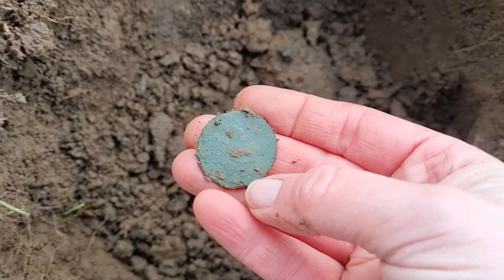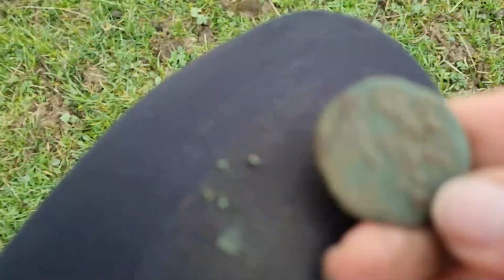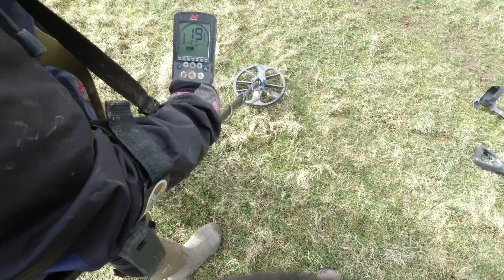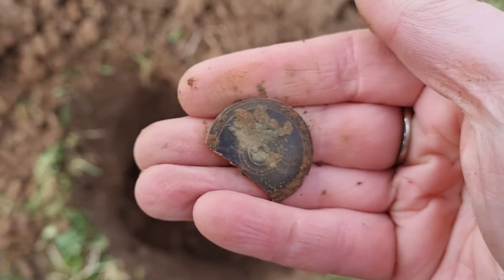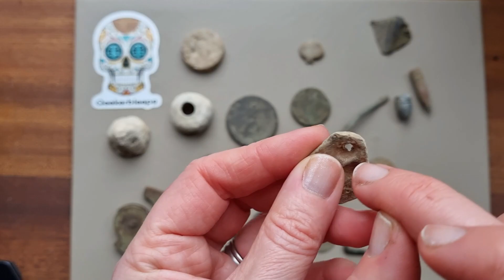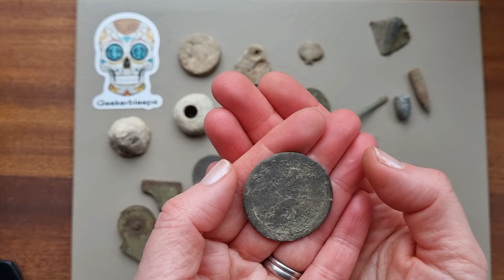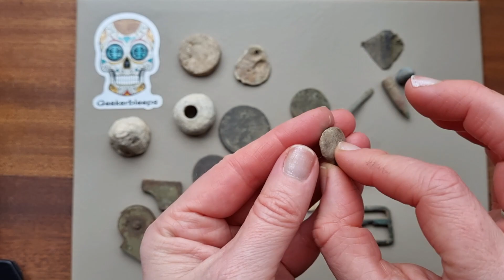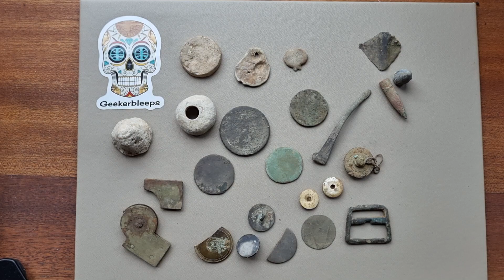(39) Equinox Nox 800 | XP Deus | Lucy is on top form! | Big Bucket Lister | Real Metal Detecting UK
Finally, Lucy is starting to find her way with the Deus and is wiping the floor with her parents with decent finds. Cracking hunt up in the High Peak, Derbyshire.

Samantha uses a Minelab Equinox 800 and a XP MI4 pinpointer
Lucy uses a XP Deus, 9" HF coil and XP MI6 pinpointer

Spear and Jackson short spade and Black Ada Spartan spade

Recorded on DJI Osmo Action camera, Pixel 6Pro, Samsung S21 and Rode Wireless GO microphone.

Music by Allegro120,  SchwartzSound, and JBlanks - all used under licence available upon request.